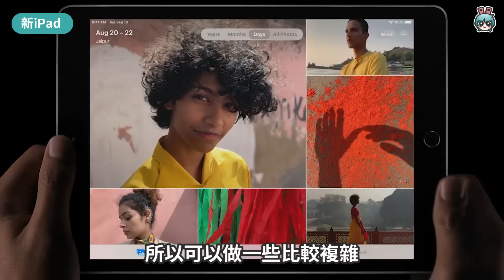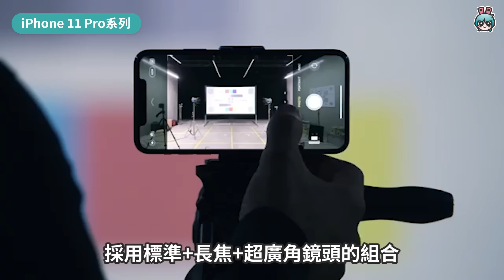全新 iPhone 11 系列、新 Apple Watch 5 ！2019 蘋果發表會重點特色和售價總整理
蘋果 2019 秋季發表會結束啦！
這次一共發表了三項硬體：新 iPad 、 Apple Watch Series 5 和 iPhone 11 系列新機；以及兩個串流服務： Apple Arcade 和 Apple TV+
一起來看一下它們各自的特色、售價及上市時間整理吧！